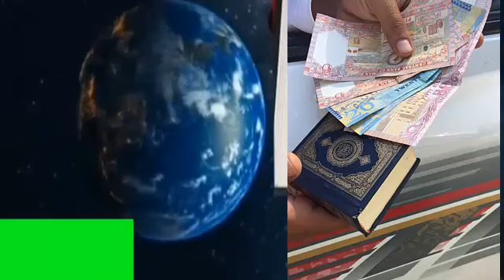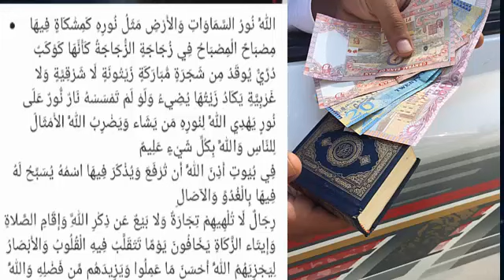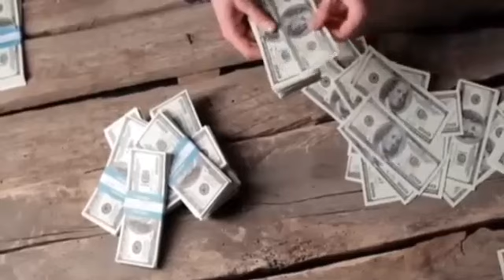Allah Akbar!! AKHRI AAYADAN 3 JEER KADIBNA SUGGO BISHARADA MAALKA IYO RIZQIGA AAN KAA DHAMANEYN Int